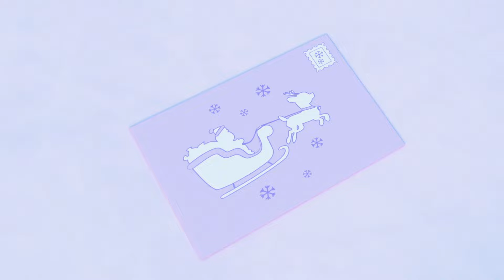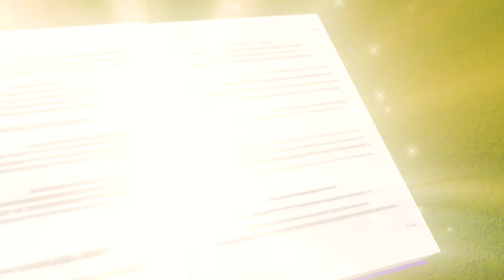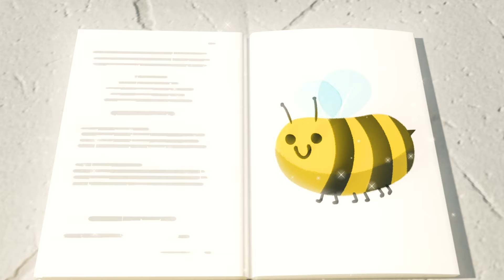Buster und der Schlitten | Go Buster Deutsch | Kinderlieder | Cartoons für Kinder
Go Buster ist eine lustige Fahrzeug-Abenteuer-Show über Buster, einen lebenslustigen jungen Bus, der die Aufs und Abs des Erwachsenwerdens erlebt.

Go Buster, 2-5 Jahre: Mit dieser Lernshow für Kinder können die Kleinen Farben, Formen und Zahlen lernen! Begleite Buster, den aufgeweckten Bus, bei seinen ersten Lebenserfahrungen, bei denen ihn die Unebenheiten der Straße nicht von einer lustigen Fahrt mit seinen engsten Freunden und Familienmitgliedern abhalten können!

00:00,Intro
00:08,Buster und der Schlitten
02:10,Ein Brief für den Weihnachtsmann
04:10,Buster und der Heißluftballon
06:10,Busters Katzenrettung
08:10,Buster und das riesige Eis
10:13,Buster der Zauberer
12:13,Buster steckt im Schleim
13:43,Buster und der Irrgarten
15:43,"Buster lernt Farben, Obst und Gemüse"
17:43,Buster Bauchweh Lied
19:43,Buster spielt Verstecken
21:43,Buster tritt dem Team bei!
23:43,Buster und der Vulkan Lied
25:42,Buster und das Boot
27:43,Bandit klaut Weihnachten
29:47,Buster und der Mobber Bandit Bus
31:50,Buster und der Greifautomat
33:49,Buster steckt in der Autowaschanlage fest
35:49,Buster im Farbenland
37:52,Busters Erster Schultag
39:47,Zombie Buster (Halloween)
41:49,Super Buster
43:51,Buster wechselt die Farbe
45:51,Unfälle Passieren
47:53,Buster ist krank
49:50,Busters Muttertag
51:45,Buster wird zu Eis
53:40,Busters Tag am Strand
55:39,Busters neue Reifen
57:39,Buster und die Ballons
59:39,Buster lernt die Formen
1:01:54,Buster und Digger finden Formen
1:03:52,Cowboy Buster